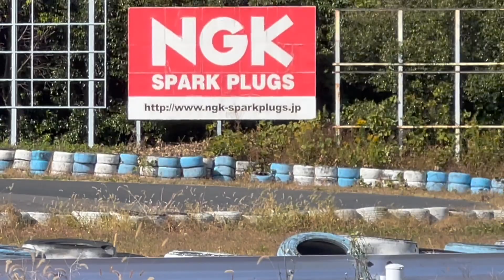ポルシェ987ケイマンMTと暇なおっさん（３８）まーさんガレージ走行会（美浜サーキット）行ってきたうおー！まーさんガレージ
楽しみにしていた！まーさんガレージの美浜サーキット走行会に行ってきました、大好きなポルシェもいっぱい来ていておじさん大興奮！

メールはこちらへ！